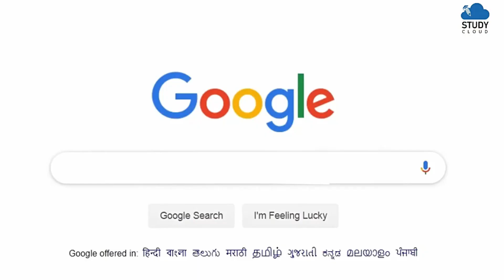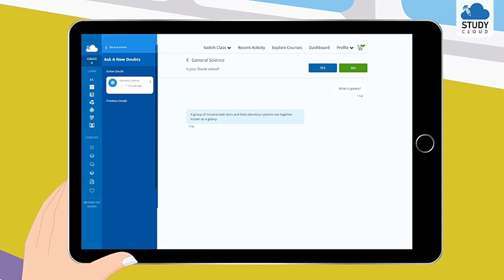Smarter way of Learning with StudyCloud | E-Learning Material for Grade 1 to 10 SSC Board (MSBSHSE)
StudyCloud provides learning material for the student based on the textbook prescribed by the Maharashtra State Board, as well as content that goes beyond the books, giving every child a large canvas to study from. On our platform, fun-learning is facilitated by animated & image-based videos, detailed notes and last-minute revisions. Our top-notch analytics system summarizes the child’s practice tests, quizzes & full portion tests to create a Progress Report that helps guide the child through their strengths and weaknesses. We have a team of professional educators solving the child’s doubts in minutes. Learn with your friends, by challenging them and seeing where you rank on the leader board. Lastly, we also have an E-Library - a large collection of well-curated articles, for children to learn from.